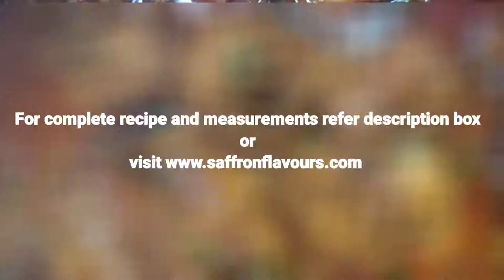Chicken curry | EASY pressure cooker chicken curry | Saffron Flavours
Chicken curry in cooker is a easy and quick to make recipe. There are hardly any kitchen without a pressure cooker. It's an quick curry even bachelor's can cook it.

INGREDIENTS

MASALA

Dried red chillies - 10 -12 no's

Poppy seeds - 1 Teaspoon

CURRY

Whole spices

Cloves - 2

Cardamom- 2

Lemon juice- Juice of  1/ 2 a lemon

Coriander leaves - handful chopped

METHOD

Heat a pan  , add dried red chillies and dry roast for minutes.

Add Cumin seeds and poppy seeds. Roast it for 2 minutes.

Cool it completely and grind it into a fine powder.Keep it aside.

Heat a pressure cooker,  add coconut oil.  Add the whole spices and saute till they turn aromatic.

Add the chopped onion and saute till they turn transparent.

Add the chopped tomatoes,  saute for 2 minutes.  They need not tur  mushy .

Add the ginger garlic paste and saute , till the raw smell goes away.

Reduce the flame and the powdered spice mixture , coriander powder, garam masala powder  ,turmeric powder,  saute for 2 minutes

Add the cleaned chicken pieces and combine e well.

Add water and curd,combine well. Add salt to taste and juice of half a lemon

Come the lid and pressure cook for 2 whistles.

Once the cooker is cooled open the lid and garnish with handful of chopped coriander leaves.

Serve hot with rice or roti.